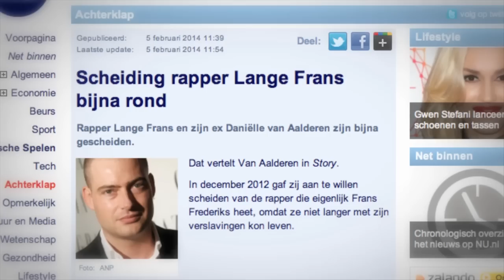SLAM!Academy Hiphop/Rap: masterclass Lange Frans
De tweede editie van de SLAM!Academy is in volle gang! Deze keer is het de beurt aan talentvolle hiphop & r&b artiesten. De tweede masterclass werd gegeven door Lange Frans. Hij vertelde de talenten alles over media training.

SLAM!FM is HET station waar je de nieuwste tracks als eerste hoort! Met evenementen zoals de SLAM!Beachbreak en SLAM!Koninginnedag en de dikste acties zoals Festival Friday, SLAM!Schoolawards en de Dutch Dance Days. Op dit YouTube kanaal vind je de beste video's van SLAM!FM.

Wil je deze video's als eerste in je mailbox ontvangen?